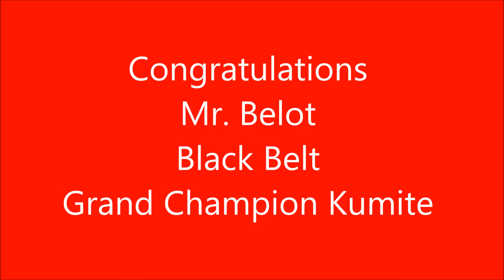Best of the Best 2018 Champions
These were from March 17, 2018